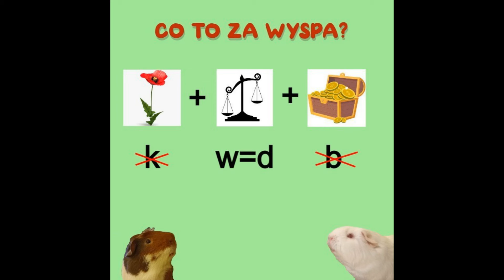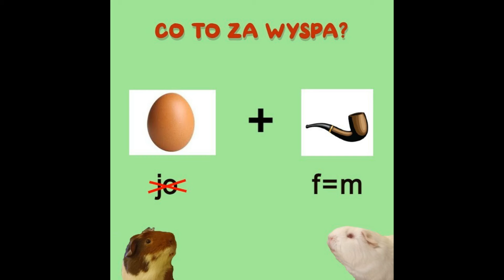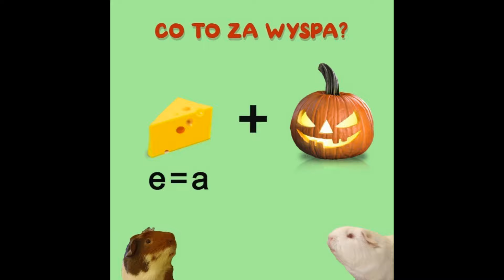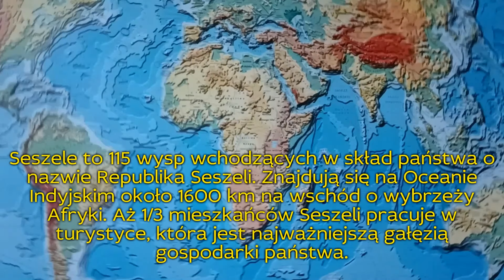Rebusy geograficzne. Sprawdź, czy odgadniesz nazwy znanych wysp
Każdy rebus skrywa nazwę wyspy lub archipelagu. Na rozwiązanie każdego z nich masz 10 sekund. Po tym czasie podajemy prawidłową nazwę i pokazujemy, gdzie dane wyspy znajdują się na mapie i podajemy najważniejsze informacje na jej temat.

Polecamy też rebusy geograficzne, w których rozwiązaniami są nazwy miasta. Znajdziecie je w naszym filmie pod tym linkiem